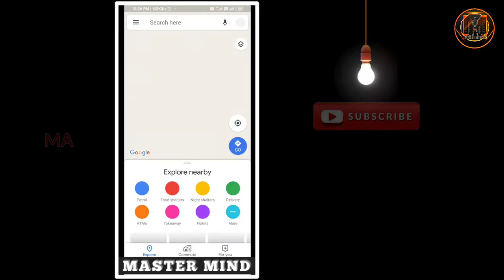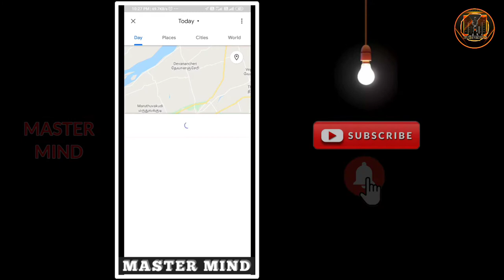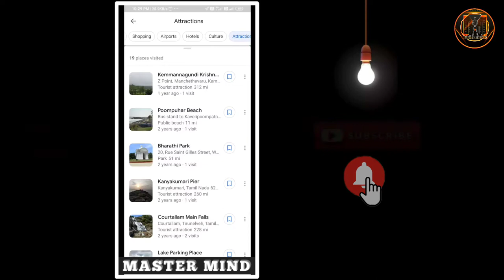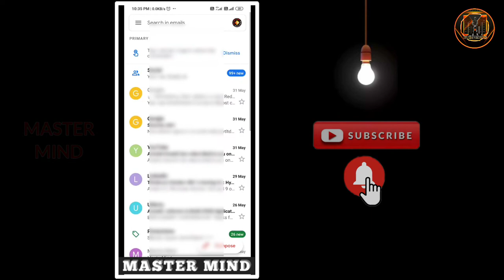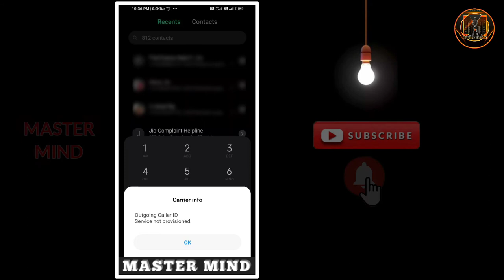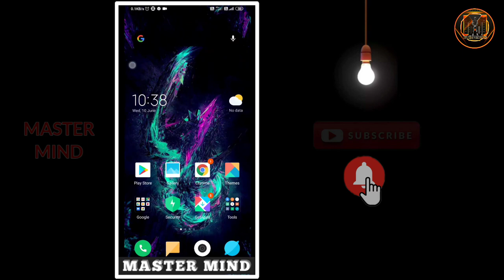அசத்தலான 5 Android Mobile Tricks 2020 | Google Mab | Gmail | Dial Pad | Master Mind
Hai friends this is Aravind,

Top 5 Android Mobile Tips and Tricks. Top 5 Unknown Android Mobile Tips and Tricks.

Please watch the videos of my other YouTube channel

If you are a YouTuber and if you want to join our YouTubers WhatsApp group click here and join:

Keep in Touch, I will Keep give an interesting Tech Updates🙏🙏🤝🤝